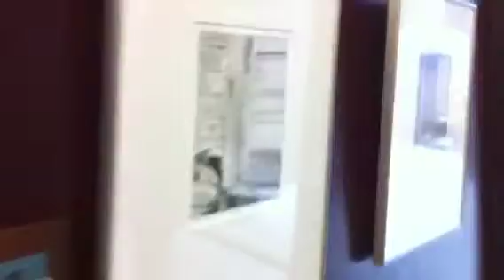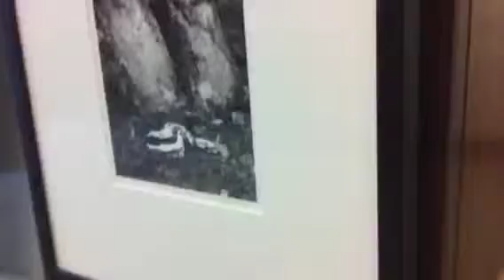Montana Ghost Towns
46 BW pics mostly from Bannack, Montana displayed in Vandalia, OH